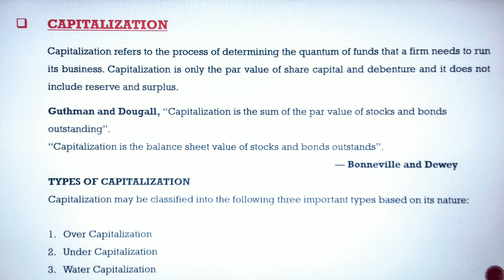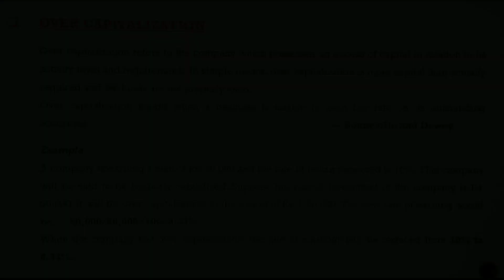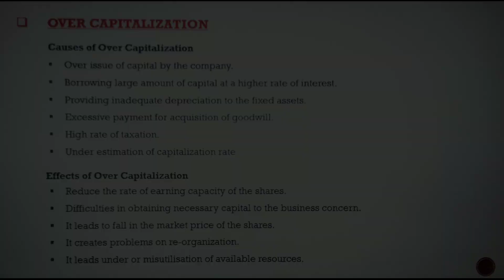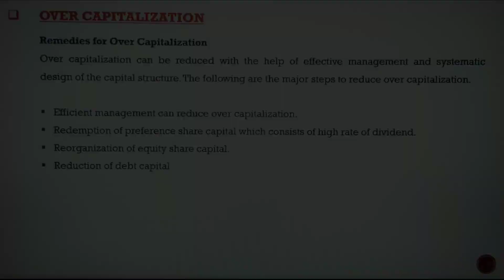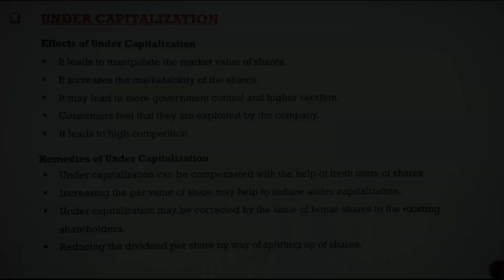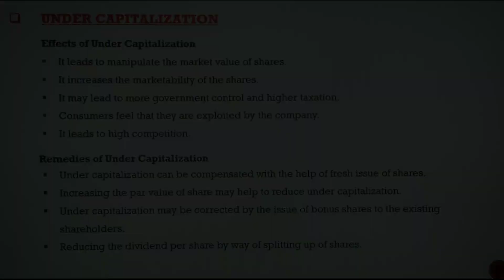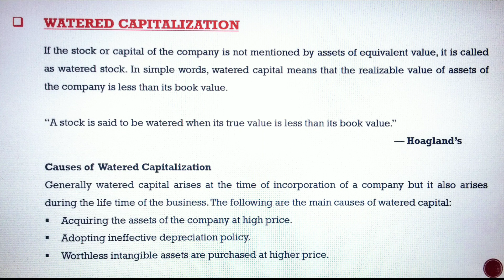TYPES OF CAPITALIZATION, CAUSES & REMEDIES OF CAPITALIZATION FOR NTA UGC NET FINANCIAL MANAGEMENT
This video is next in line in the preparation of NTA UGC NET\ JRF for June 2019.
Not able to trace/ find from where you should prepare UGC NET Paper 1 & 2 coaching near your home? # Join the finest online coaching for UGC NET/ JRF in Simple understandable language for both English & Hindi Medium students ...